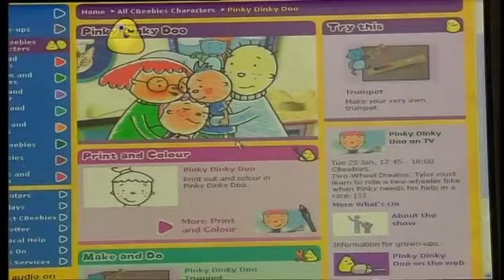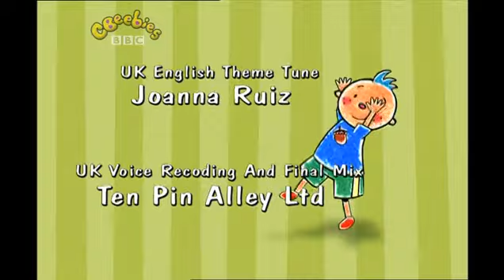CBeebies Pinky Dinky Doo - Polka Dot Pox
Credits To BBC Studios And BBCW Family